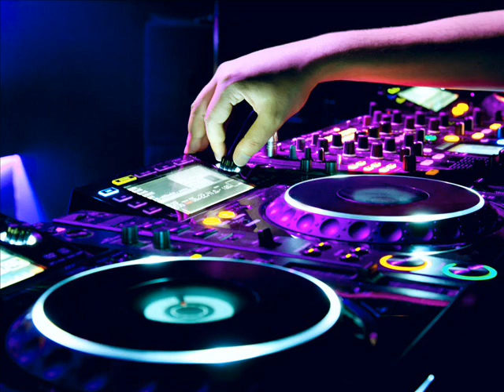Dj Elusive - (Live At Oslo Nights January 2005 2 Of 4)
We support rare, old, underground and unknown Electronic Artist's